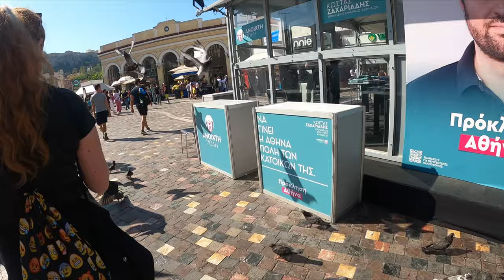Görög istennők meglátogatják templomaikat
Meglátogattunk a gyönyörű Athén városát, és közben nem hagytunk semmit sem kommentár nélkül.
Zene a videóban:
2. Fekete Pál János legyen fenn a Jánoshegyen DavyDave Remix2020
3. Korda György Reptér Sterbinszky x MYNEA Remix
6. The Bud Spencer lalalalalala Techno Remix Funremix Morice Philipe
7. Fool Moon KRUMPLIS HAL Bud Spencer Terence Hill acappella medley
8. Exotic Trabant Tom Lucas Remix
9. Maniacs Squad Zorba The Greek MAYK REMIX 2022
10. áldásoddal megyünk keresztényértelmiségi techno remix
11. Undertale Guitar Cover BONETROUSLE Papyrus Theme Sam Griffin
13. Timmy Trumpet Savage Freaks Avills Remix
14. Karel Svoboda Včelka Mája Biene Maja noty pro klavír
15. Sensual Seductive Erotic Music Soul Sex Music Música de Sexo Sexy Elegant
16. Fallen Down UNDERTALE accordion cover
17. Zabavna Industrija - Fox (János legyen I Hétre ma várom a Nemzetinél I A-moll csárdás)